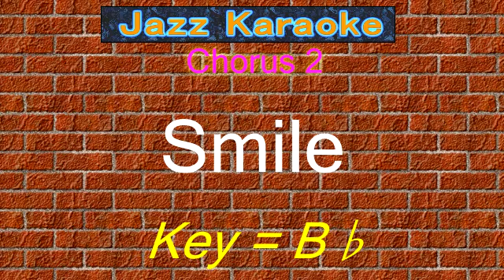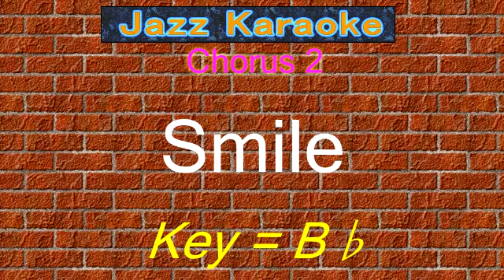JazzKara "Smile" (Key=Bb)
Jazz Karaoke
"Smile"

Software "Band-in-a-Box"